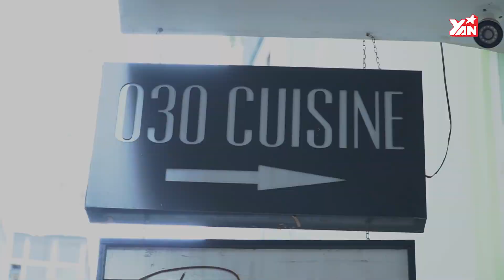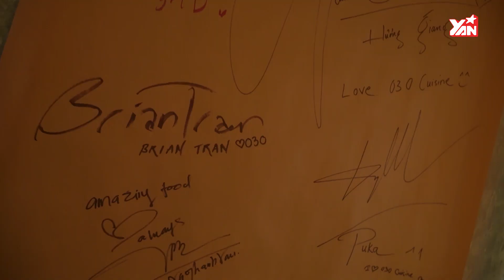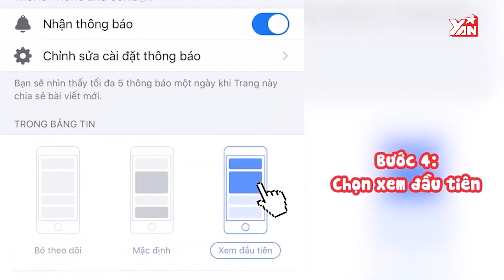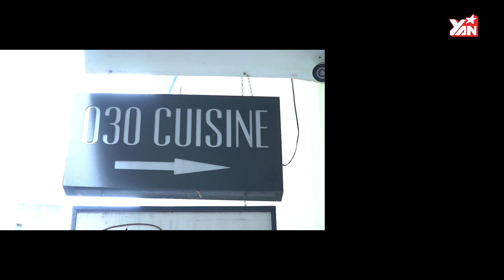Huy Trần "Hương Giang cũng hay ghé quán ủng hộ mình" | Nghề Tay Trái | Tin Tức Giải Trí Showbiz Việt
Hãy theo dõi Yan trên:
✔️Youtube Yan News :